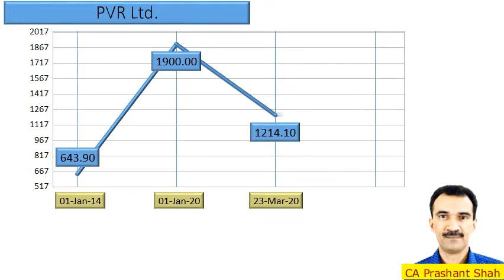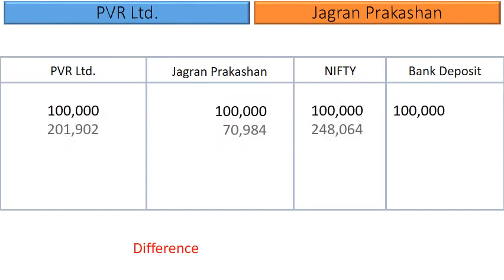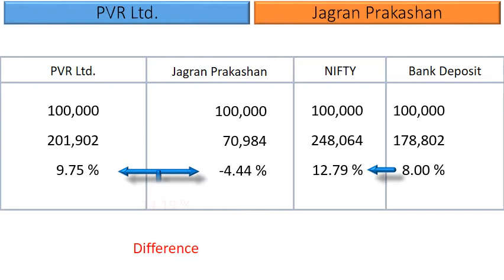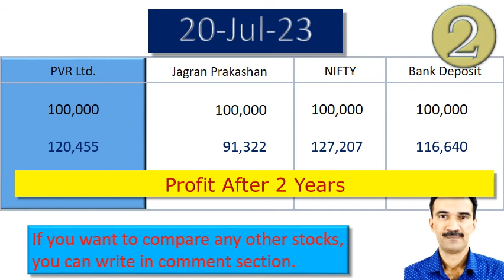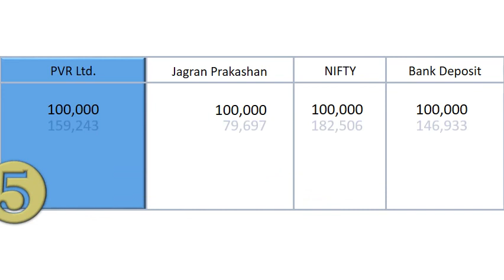PVR Ltd vs Jagran Prakashan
What are the returns that retail investors have Earned in PVR Ltd  vs Jagran Prakashan?